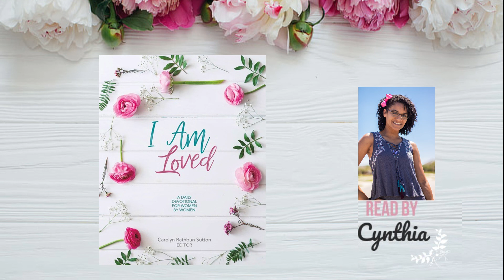Women's Daily Devotional | June 24, 2021 | For Our Own Good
Hey friends!